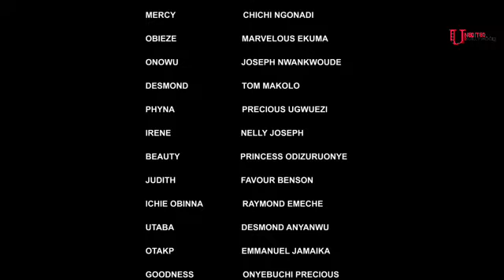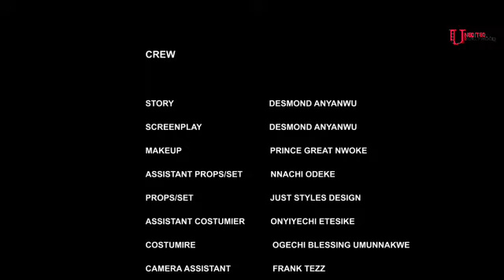THE MYSTERIOUS NEW BRIDE: She's Holds D Key 2 D King's Heart & His Entire Empire 1-NEW MOVIE 2024